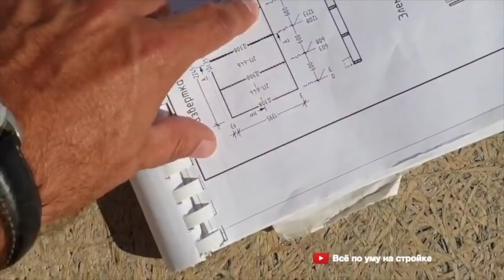СИП-дом без ОСП. Серия 4. День 11-12. Монтаж стен. Все по уму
Серия 4. День 11-12. Собираются стены 2-го этажа.

У них можно заказать СИП-перекрытия под любые деревянные дома, а также теплые СИП-дома.

Меня зовут Лошкарев Андрей, я занимаюсь загородной недвижимость и строительством в СПб и Лен.обл.
Контакты:
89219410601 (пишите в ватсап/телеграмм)